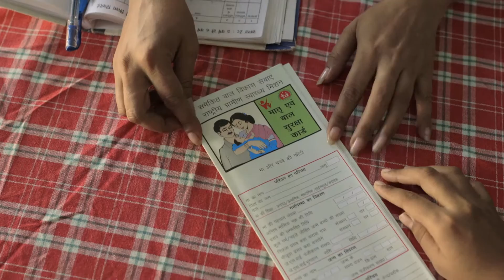Healthcare during Pregnancy - Manipuri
'Film on Healthcare during Pregnancy - Manipuri Language' by Food & Nutrition Board (FNB), Ministry of Women & Child Development, Govt. of India